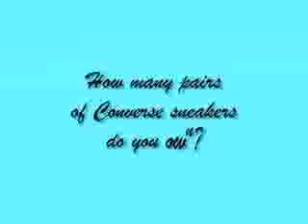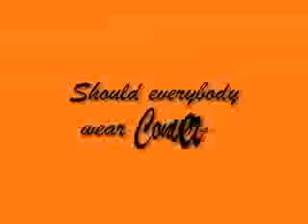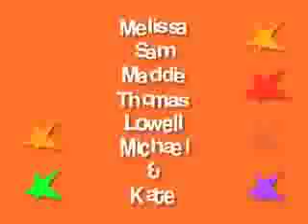Converse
An homage to Converse sneakers.